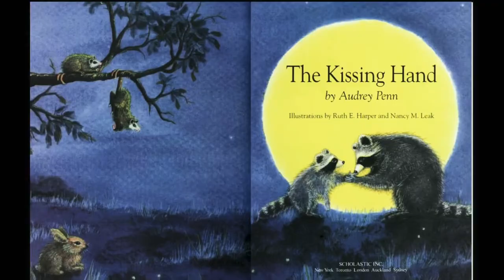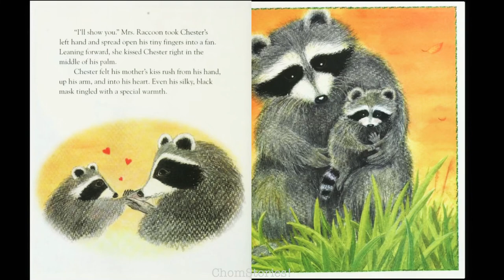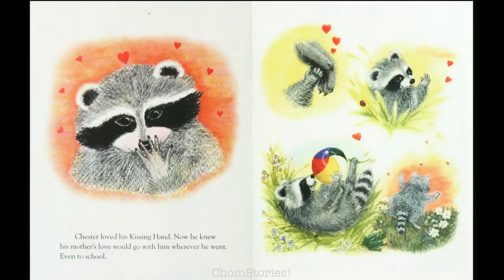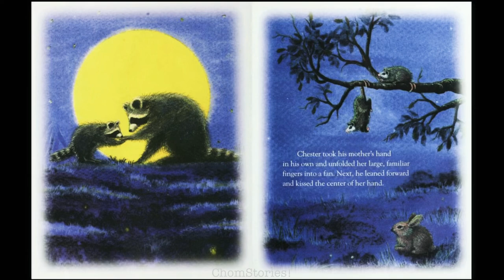The Kissing Hand Read aloud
Chester is worried about leaving his mom to go to school. Mom knows just what to do.